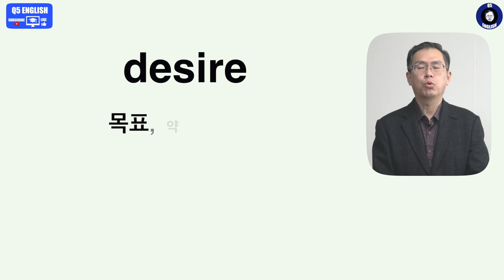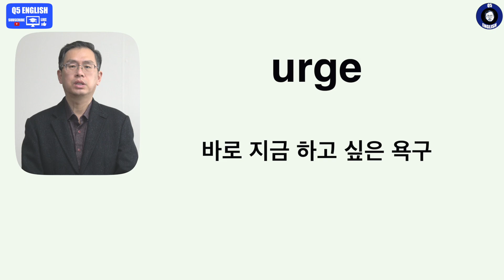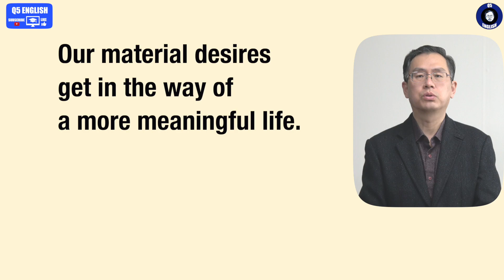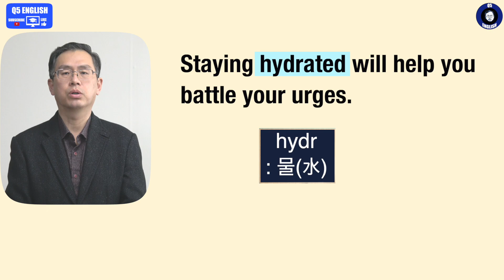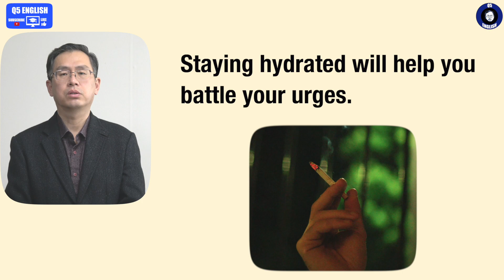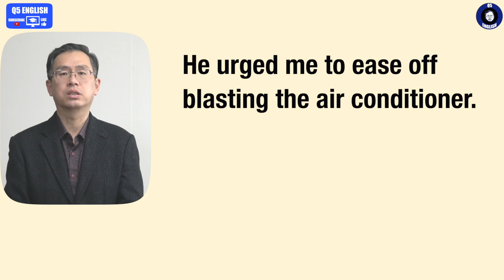Q5 English 어휘 Lesson 407 (갈망/열망 1 - desire vs urge)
우리말로는 정말 다양하게 번역이 될 수 있습니다.  하지만 영어적 뉘앙스가 그래도 살아있지 않으면 오역이 되는 것이죠.  그냥 일반인들의 입장에선 편하게 국어 신경 쓰지 마시고 영어적 느낌 가지고 접근하시면 문장이 과거보다 선명하게 보이고 들리실 것입니다.  영상 마지막 부분에 want/wish를 언급했습니다.  오늘 내용을 이 단어로 이해하고 대체해도 된다는 의미로 이해해 주시면 됩니다.  감사합니다.